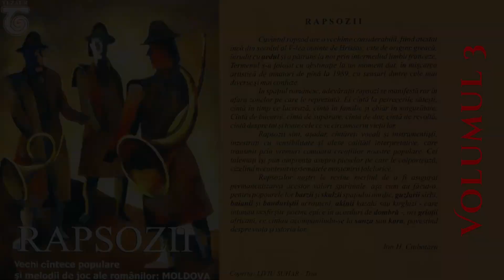Hora de la Văsieşti - Taraf tradițional („Busuiocul”) Bacău